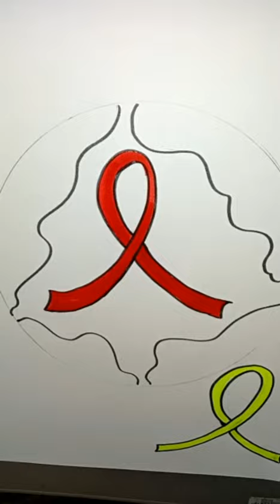World Cancer Day Drawing 2022|world cancer day Special drawing|4Th February World Cancer Day Drawing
Tag Info :
World Cancer Day Drawing Ideas
World Cancer Day Drawing Easy
How To Draw World Cancer Day Drawing
International Cancer Day Awareness Drawing